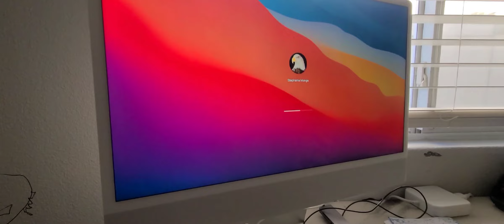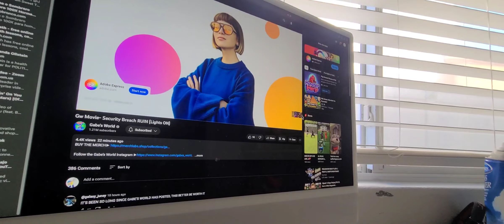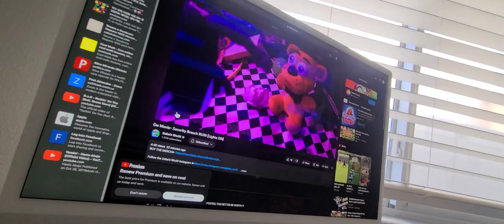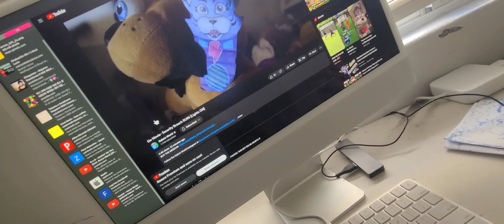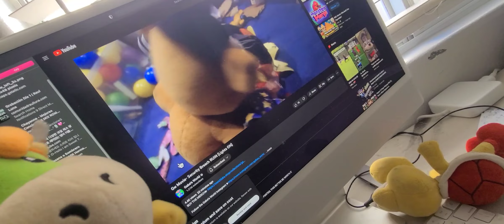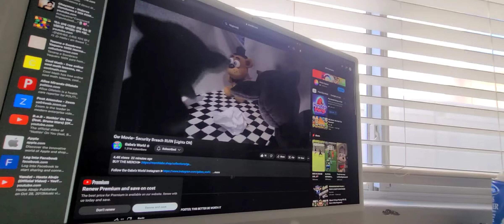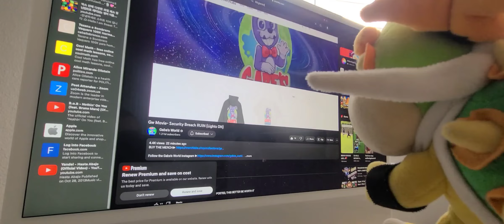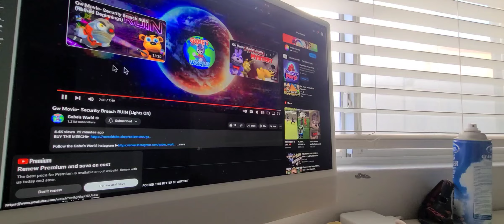the junk food